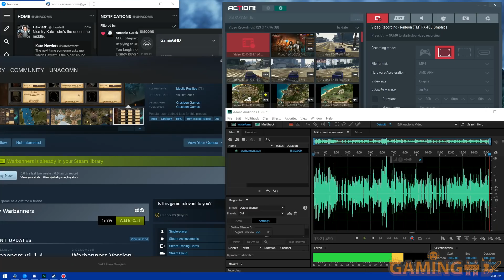PlayNow: Warbanners | PC Gameplay (Turn Based Tactical RPG Game)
Warbanners | PC Gameplay (Turn Based Tactical RPG Game) - A game where you run around a world map, recruiting soldiers for your army, getting the occasional witch to curse your enemies and always forget to get a lantern to actually be able to see who you’re stabbing in the dark. Did I mention turn and hex based tactics? Well, I have now.